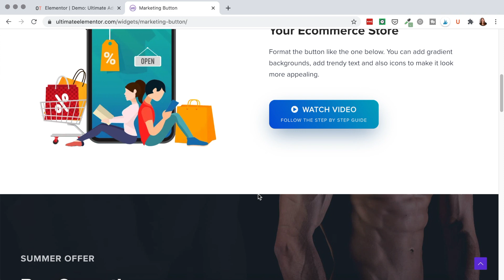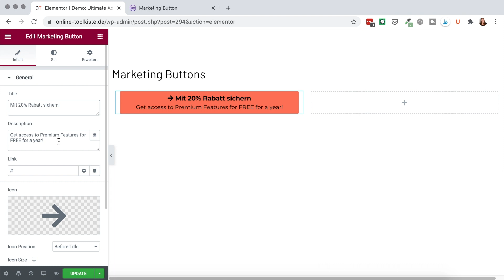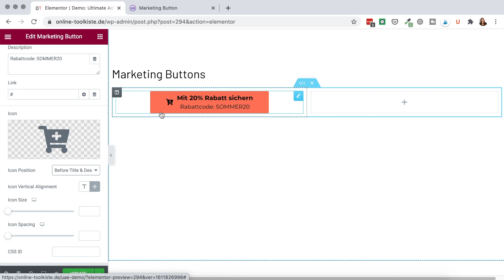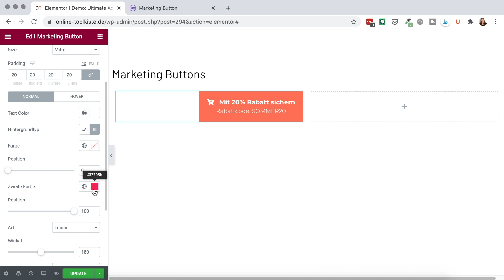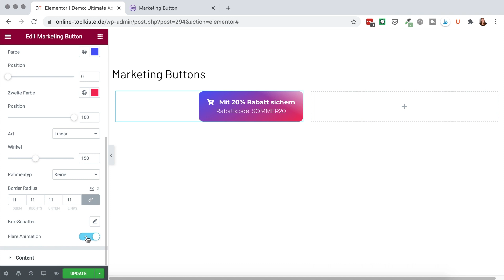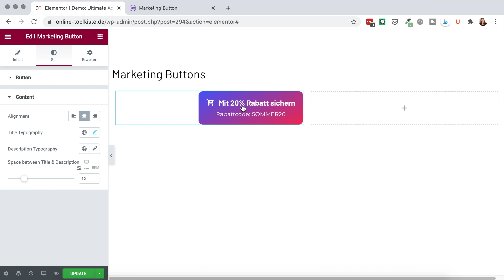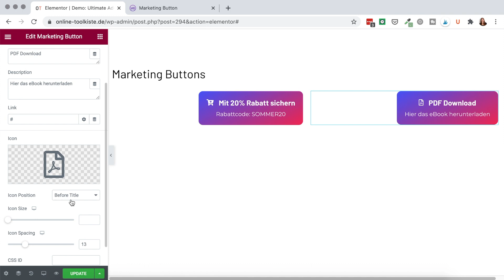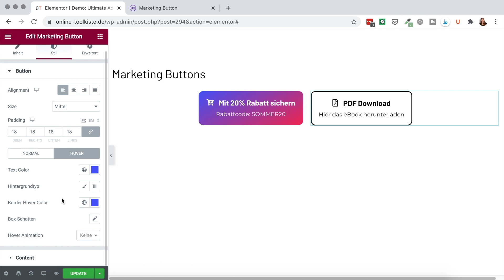Das Marketing Buttons Widget | Ultimate Addons for Elementor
In diesem Video zeige ich dir, wie du spezielle Marketing Buttons für Call to Actions auf deiner Website einbauen kannst. Dafür nutze ich das Widget, das im Plugin Ultimate Addons for Elementor enthalten ist.

Ultimate Addons ist eine extrem coole Erweiterung für den Pagebuilder Elementor, die dir nochmal ganz neue Möglichkeiten bietet! Hier kannst du dir das Plugin kaufen